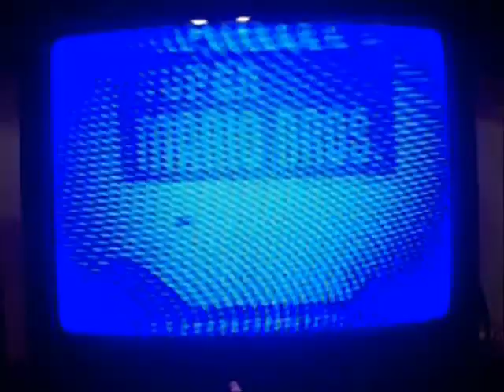NES Mario Stop Motion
This is a stop motion I made with my nes!